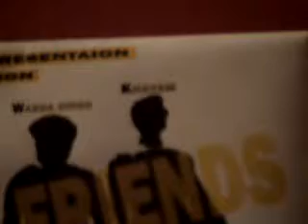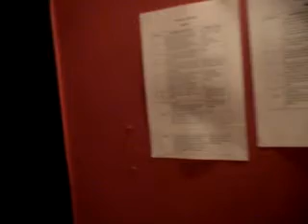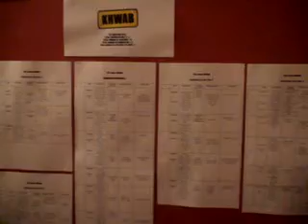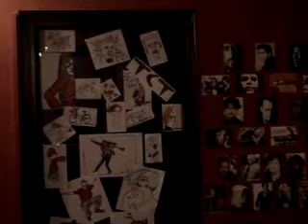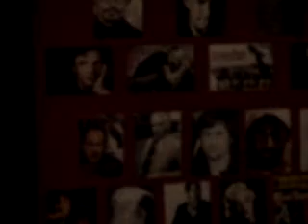Agha Ali 's Office , Sketches , Laptop and Other Private Stuff .MPG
Agha's office .. they say he is crazy for what he does .. this 25yr old boy is Masha'Allah blessed with so much of talent he is just not working but is doing more then anybody could imagine from him .. he is a Writer, Actor, Director, Lyricist, Artist, Musician and Singer. may Allah bless him.